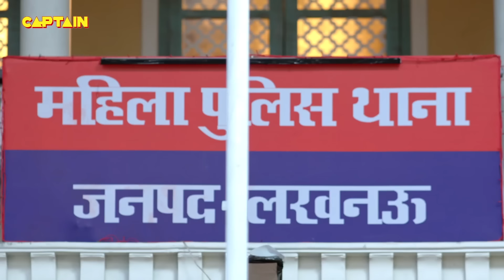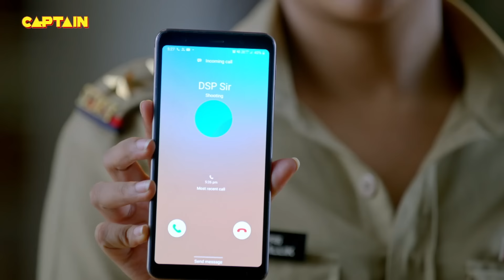Cheetah लड़की बनकर आए जब Santosh के साथ डांस सीखने || Maddam Sir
Cheetah लड़की बनकर आए जब Santosh के साथ डांस सीखने || Maddam Sir 47,48